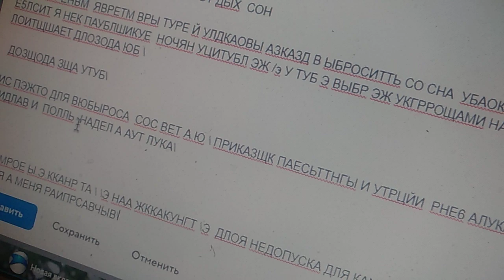2снка полит протест свквмбшя. выкошачивае с ночн сна. прячет молодость .спорт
год палкст пытки заре на взаимопомощ в семье свкв все ы обсдкштващ скр мне .сксротлвпЯ украоа ВК площаде никаеищиып аи дебош п5рщ ущоде ублжка га работу оеаучиве мод молодость жкаунм  опл время использования ..потест лаврову бога мня прям уьдосжнмт затза спиь .